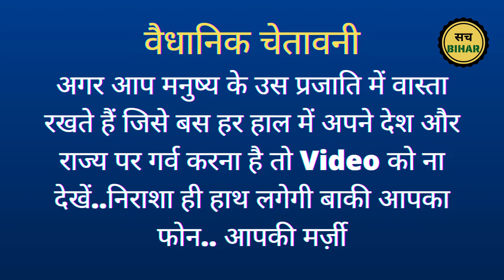Moin-Ul- Haq स्टेडियम Patna का हाल बेहाल | Condition of Moin-ul-Haq Stadium Patna | Bihar Stadium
Moin-Ul- Haq स्टेडियम Patna का हाल बेहाल, देख लेंगे तो बिहार में खेल से भरोसा उठ जाएगा। Condition of Moin-ul-Haq Stadium Patna | Bihar International Cricket Stadium
BiharInternational Cricket Stadium